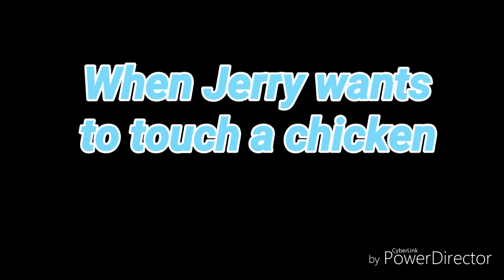When their is a Weird Person named Jerry 😂 | Stefanie and Brittany Suarez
Hello Guys This is my first yt video and I hope you guys really enjoy it